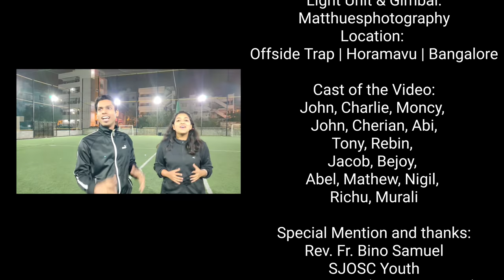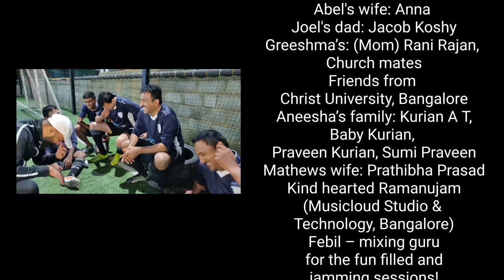United Forever | Unity Cup | SJOSC Youth | Josephite's | Football Anthem Video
United Forever Song:
With the camaraderie spirit - the youth members of St. Joseph's Orthodox Syrian Church, Horamavu planned for an Inter-church Football tournament - UNITY CUP 2020.
United Forever Anthem is written with this spirit - a multilingual/Genre song to bring humanity together.
United | Together | Stronger | Forever!

Credits:
Conceived, Composed: Jacob Chacko
Song written by: Joel Jacob & Jacob Chacko
Co-writer of the Song: Annie Jacob:
Lead Vocals: Abel George, Aneesha Mary Kurian, Greeshma Hanna Rajan, Jayden T Jacob, Joel Jacob
Arrangement and Keyboards: Jacob Chacko
Guitar & Audio Edit & Recording: Febil John Roy
Recorded at Musicloud Studio & Technology, Bangalore
Mixing & mastering by Febil John Roy

Video: Releasing on 7th March - 6am
Cinematography, Direction & Screenplay: Mathew Thomas
Edited and Coloured by: Jacob Chacko
Light Unit & Gimbal: Matthuesphotography
Location: Offside Trap | Horamavu | Bangalore

Cast of the Video:
John, Charlie, Moncy, John, Cherian, Abi, Tony, Rebin, Jacob, Bejoy, Abel, Mathew, Nigil, Richu, Murali

Special Mention and thanks:
Rev. Fr. Bino Samuel
SJOSC Youth
Vinu Thomas (Music Director) @ for supporting us in this venture
Devi Narayanann @ for supporting us in this venture
Adam Jacob Oommen @ for supporting us in this venture
Aiden Jacob Oommen for the United Forever Song Sketch
Jacobs family: Ancy Lawrence, Bianca Jacob, Annamma Jacob
SJOSC Church, Sunday School and Choir for supporting us always!
Abel's wife: Anna
Joel's dad: Jacob Koshy
Greeshma’s: (Mom) Rani Rajan, Church mates for excusing her from her routine practice sessions, Friends from Christ University, Bangalore
Aneesha’s family: Kurian A T, Baby Kurian, Praveen Kurian, Sumi Praveen
Mathews wife: Prathibha Prasad
Kind hearted Ramanujam (Musicloud Studio & Technology, Bangalore)
Febil – mixing guru for the fun filled and jamming sessions!
Murali for facilitating the shoot at Offside Trap

Lyrics:  United Forever
Malayalam
Poradaam Innu Naam Aake
Odidaam Jayaghoshamayi
Ee Vaanam Nilley Paranaayi
Ee Manin Thiyayi Maranaayi
Iniyum Thalarathey Naam
Iniyum Patharathey Naam
Poruthaan Bhayam Onnum Vendiniyum
Vijayangal Nedanaayi
Chiri Mayathey
Manam Edarathey
Swapnangal Nenjettaam

Hindi
Jeetna Aasaan Hein Agar Saath hain Hum Sabhi
Yeh Sapna Ek Saans Hain, Rokhe Na Chutega-bhi
Yaariyan Humhe Haunzla De Har Mod Pe
Yeh Baazi Hum Jeetenge Bhi

Tamil
Vetri Enal Yere
Attam Enal Pore
Senthiripon Thozha
Intha Aatathile
Intha Ulakathile

English
You never give in   You ‘re not alone
The game aint over    It’s just a goal
It’s not a game    It’s my life brother!
It’s time to fight    It’s time to rise
This game of soccer   Let’s play together

This content is Copyrighted to jacobintestudio YouTube channel. Legal Action could be taken against those who violate the copyright of the following video/song presented !